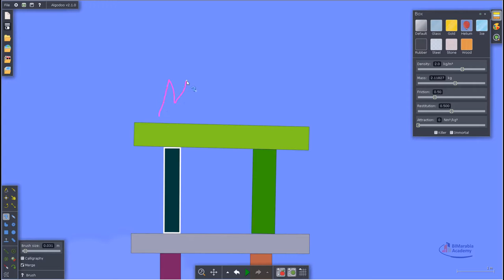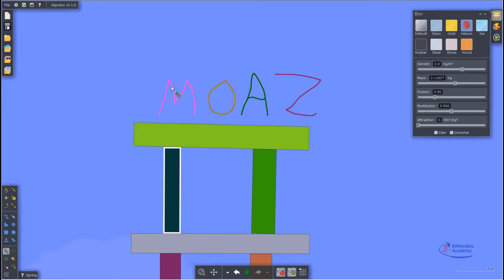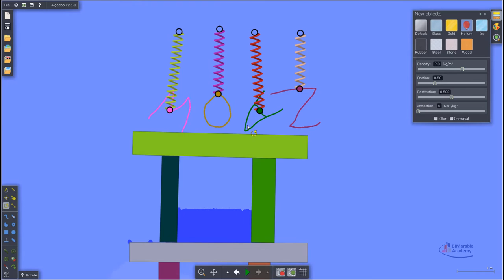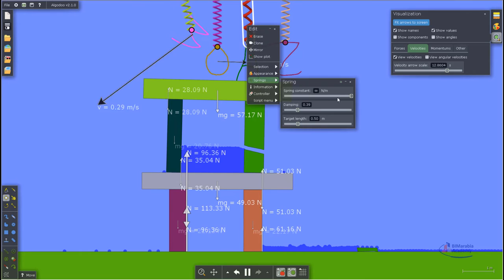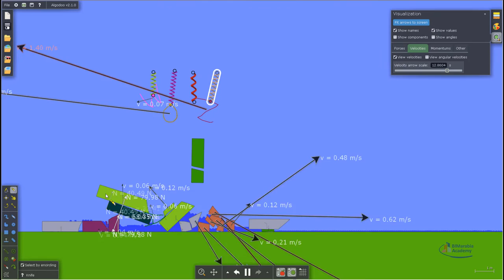algodoo تمرين على الفزياء للاطفال